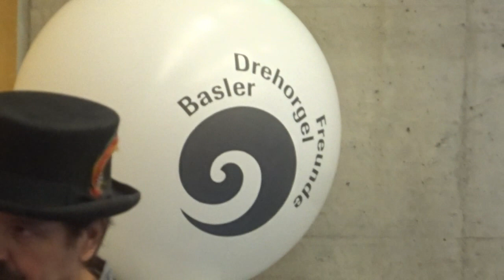Heut ist der schönste Tag in meinem Leben - gespielt auf Raffin-Drehorgel durch Friedlinde Engeser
Heut ist der schönste Tag in meinem Leben - gespielt auf 20er Raffin-Drehorgel durch Friedlinde Engeser am 6. Internationalen Drehorgel-Wintertreffen in der Stutzhalle in CH Lausen  (Kanton Basel-Land, Schweiz) am Sonntag, 28. Januar 2024.
Organisiert wurde dieses Wintertreffen durch Dani Widmer und die Basler Drehorgel Freunde.